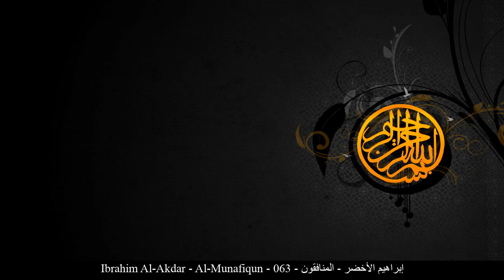HD Ibrahim Al-Akdar - Al-Munafiqun - 063 - إبراهيم الأخضر - المنافقون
[_arabic] إبراهيم الأخضر المنافقون حفص عن عاصم
[_english] Ibrahim Al-Akdar Al-Munafiqun Rewayat Hafs A'n Assem
[_france] Ibrahime Al Akhdar Les hypocrites Rewayat Hafs A'n Assem
[_germany] Ibrahim Al-Akdar Al-Munāfiqūn - Die Heuchler Rewayat Hafs A'n Assem
[_spain] Ibrahim Al-Akdar Los Hipócritas Rewayat Hafs A'n Assem
[_turkey] Ibrahim Al-Akdar Münafikun Suresi Rewayat Hafs A'n Assem
[_china] 易卜拉欣-艾勒艾哈德尔 伪信者章 哈复苏 传自 阿岁目 的读法
[_tahi] อิบรอฮีม อัล-อัคฎ็อรฺ สูเราะฮฺ อัล-มุนาฟิกูน ริวายะฮฺหัฟศฺ จาก อาศิม
[_urdu] ابراہیم اخضر منافقون بروایت حفص عن عاصم
[_bengali] ইব্রাহীম আল-আখদ্বার আল-মুনাফিক্বূন ক্বারী নাফে‘ থেকে ওয়ারশের বর্ণনা
[_bosnia] Ibrahim El-Ahdar El-Munafikun Rivajet Hafsa od Asima
[_uyghur] ئىبراھىم ئەلئەخدەر سۈرە مۇناپىقۇن ھەفسى رىۋايىتى
[_farsi] ابراهيم الاخضر منافقون روایت حفص از عاصم
[_tajeki] Иброҳим ал-Ахзар МУНОФИҚИН Ривояти Ҳафс аз Осим
[_malbari] ഇബ്റാഹീം അല് അഖ്ളര് മുനാഫിഖൂന് ആസിംമില്നിന്ന് ഹഫ്സ് രിവായത്ത് ചെയ്തത്
[_tagalog] Ibrahim Al-Akdar Ang mga Mapagkunwari Rewayat Hafs A'n Assem
[_indonesia] Ibrahim al akhdhar Surah Al-Munafiquun (Golongan Munafik) Riwayat Hafs 'an Ashim
[_portuguese] Ibrahim Al Akhdhar Os Hipócritas Hafs, de Ássim
[_hausa] Ibrahim Al-Akdar Al-Munafikun Riwayar Hafsu daga  Asim
[_swahili] Ibrahim Al-Akdar Al-Munafikun Riwaya ya Hafswi kutoka kwa Aswim